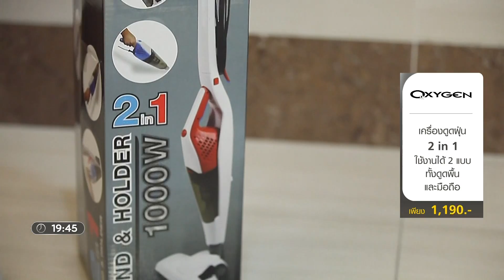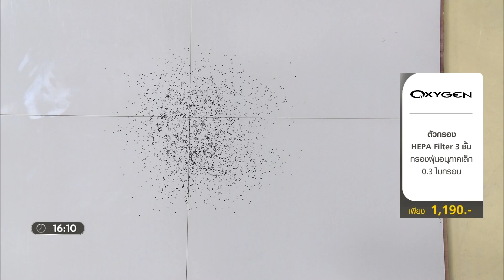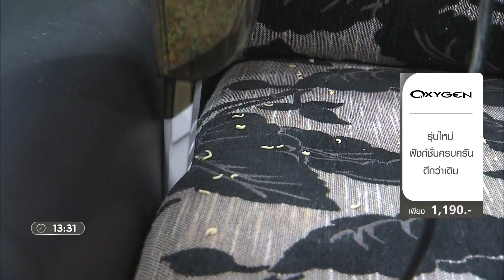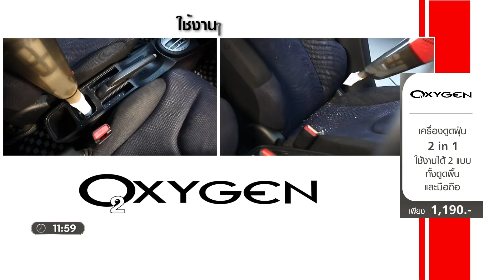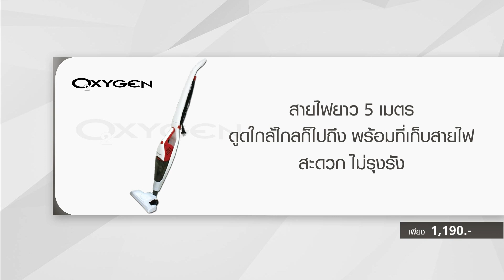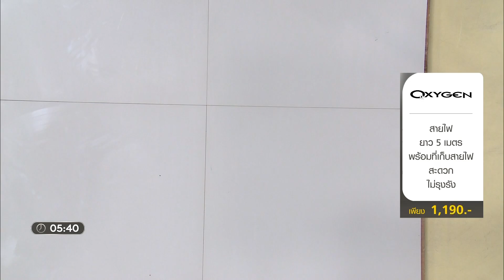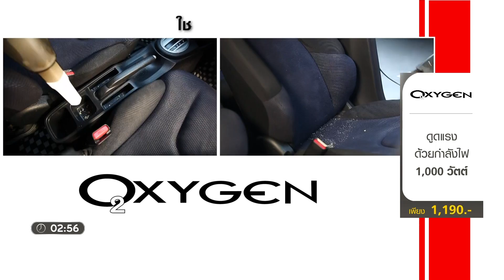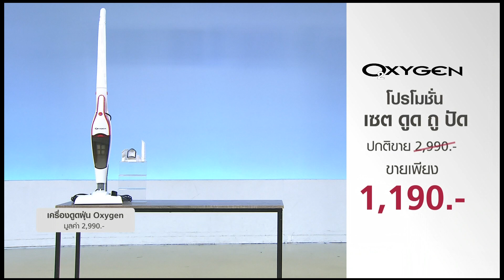【Full Version】OXYGEN เครื่องดูดฝุ่น 2 in 1 (รุ่น VST-1001)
ช่วยการทำความสะอาดบ้านเป็นเรื่องง่าย ทนทาน ทรงพลัง
【ราคาพิเศษ 1,190 บาท】【ช้อปได้ที่
● OXYGEN เครื่องดูดฝุ่น 2 in 1 1000W รุ่น VST-1001 ( 1 ชุด)
- อุปกรณ์ หัวดูด 4 ชิ้น
● ไม้ปัดฝุ่นไมโครไฟเบอร์ 1 ชิ้น
● ถุงมือไมโครไฟเบอร์1 ชิ้น
● ไม้ถูพื้นฟองน้ำ 1 ชิ้น
● ตัวเครื่องผลิตด้วยวัสดุคุณภาพสูง
● ใช้งานได้ 2 รูปแบบ ทั้งสำหรับดูดพื้นและ เป็นเครื่องดูดฝุ่นมือถือ
● อุปกรณ์ทำความสะอาด 4 หัว (หัวดูดพื้นทั่วไป,พื้นพรม ,หัวดูดซอกมุม.หัวแปรงปัด )
● ท่อดูดฝุ่นที่แข็งแรง ทนทาน ทรงพลัง
● HEPA Filter สามารถกรองอนุภาค 0.3 ไมครอนได้ที่ระดับ 99.99%
● แปรงดูดพื้นมีขนาดใหญ่ มีล้อ
● ความยาวสายไฟ 5 เมตร พร้อมที่ม้วนสายไฟ
● ขนาดกล่องเก็บฝุ่นความจุ 0.8 ลิตร ถังเก็บฝุ่นสามารถถอดทำความสะอาดได้ง่าย
● ขนาด 26.5 x 18.5 x 110 cm